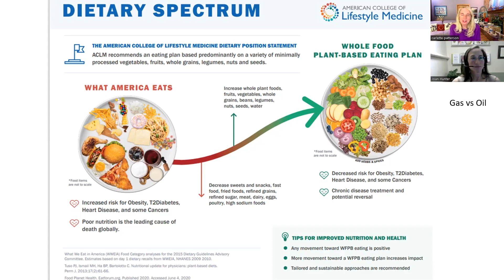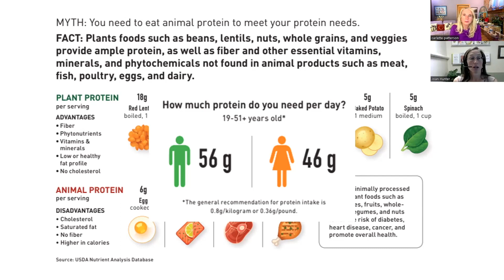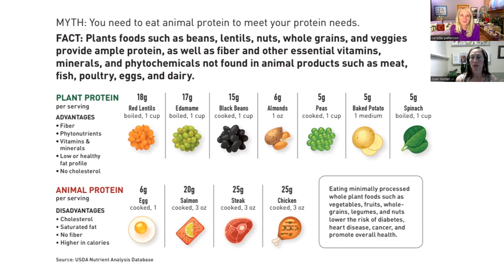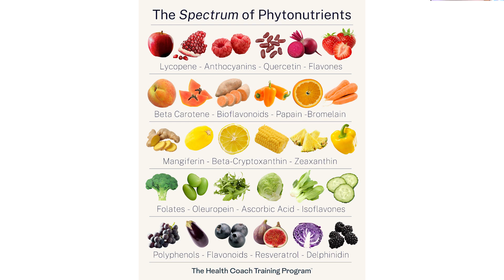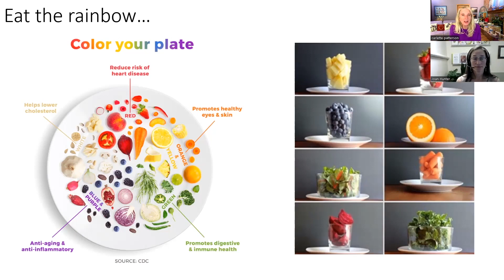Lifestyle Medicine - Nutrition part 1 with Chief Wellbeing Officers